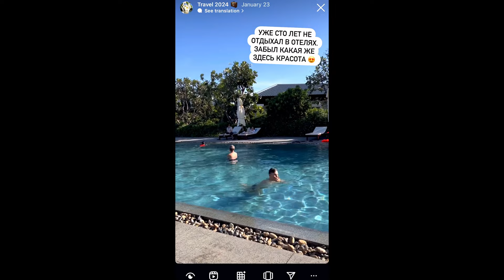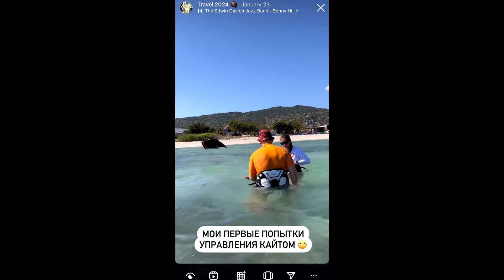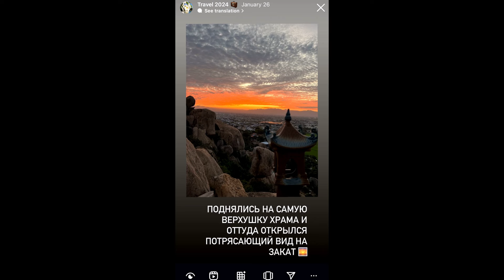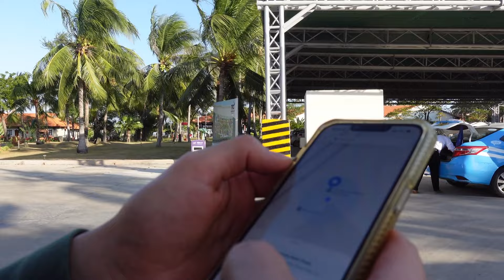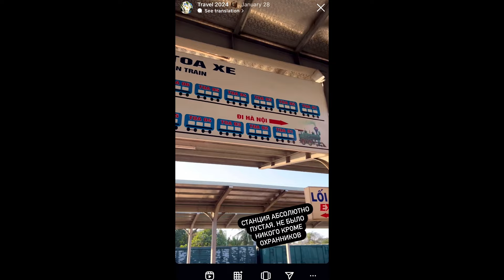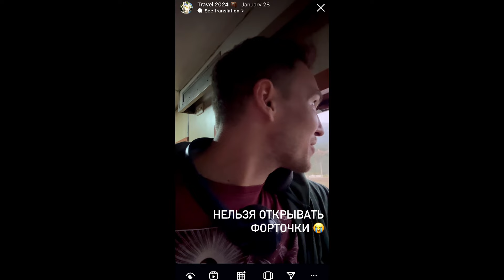📚 Learning Russian in Paradise: Kitesurfing and Family Fun Time in Vietnam 🏄‍♂️👩‍👧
Embark on a Russian language learning adventure with me in this special vlog, as I explore the picturesque landscapes of Vietnam with my mom. 🌴

This travel diary is crafted with learners of Russian in mind, featuring clear and slower speech to help you enhance your language skills.

🏄‍♂️ Educational Highlights:

🌊 Learning Kitesurfing with Clear Russian Narration
🍜 Savoring Vietnamese Cuisine: Language Learning Through Food
👩‍👧 Quality Time with Mom: A Bonding Experience, Narrated in Russian
Join us in this immersive experience where the beauty of Vietnam meets the joy of language learning. 🇻🇳🗣️